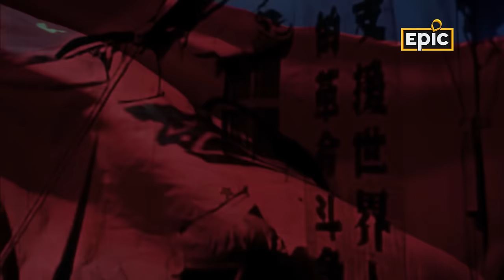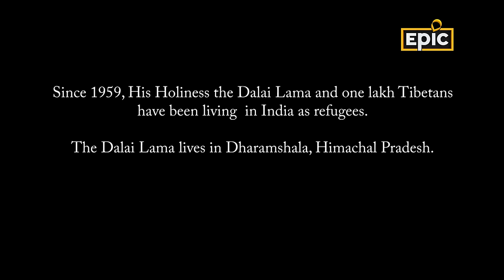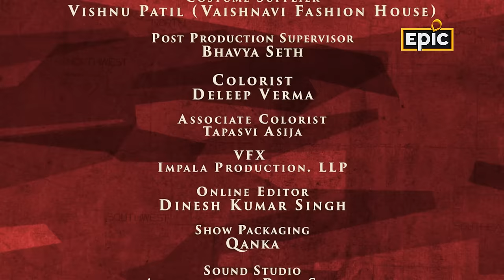His Holiness Dalai Lama – Escape To India (Part 2) | The Great Escape Full Episode | EPIC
The Chinese invaded Tibet and his holiness Dalai Lama was under threat. In this episode Dalai Lama decides to begin his journey to escape Tibet and move to India.

Episodic Synopsis
Having been recognized as the 14th Dalai Lama at the age of two, Lhamo Thondup’s reign as the spiritual and political leader began at a strained point in Chinese-Tibetan relations. Tibet’s religious leaders were constantly trying to avoid a full blown military takeover by the Chinese, who had began invading Tibetan territory since the communist revolution in China. By 1956, things had escalated to a point where the Dalai Lama and his ministers were trying to find a balance between the Chinese interference and the growing resentment of the Tibetan resistance fighters. In 1959, when the Chinese crackdown on Tibet seemed inevitable, and the Tibetan uprising had reached his palace in Lhasa, on the request of his ministers and based on the advice of the state Oracle, Dalai Lama escaped from Tibet with his family and a few close aides. Disguised in the garb of a soldier, the Lama made his way through the crowds in front of his palace and travelled for 15 days till he reached India. The story of his escape is about how the young Lama travelled through harsh terrains, surviving the constant threat of the Chinese sentry.